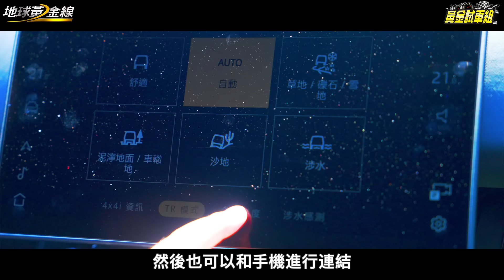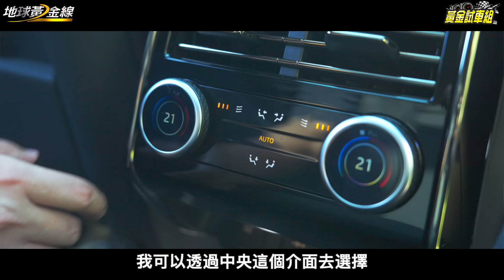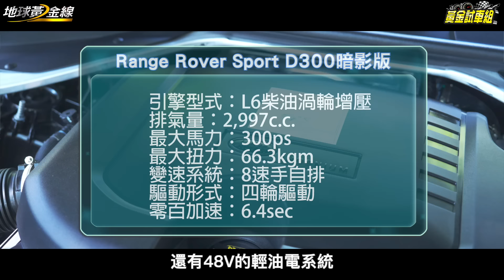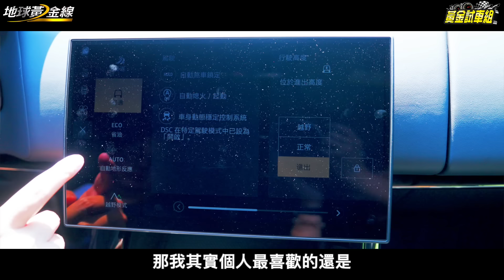試駕／Range Rover Sport 黯影版 門檻大降73萬CP值更高？ ft.阿源 黃振源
今天帶來的是限量50台的Range Rover Sport黯影版！
建議售價是389萬元，和之前基本版相比竟然下降了73萬元？！
外觀真的是全部黑到底～看起來有夠神秘！實際開起來和基本版有差別嗎？